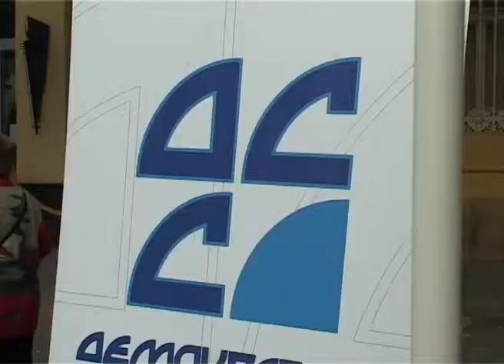DSS u akciji "Branimo Ustav"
Uličnom akcijom, članovi Demokratske stranke Srbije u Subotici obeležili su osmogodišnjicu usvajanja aktuelnog Ustava Srbije.

Ovim su želeli da kao stranka koja je u najvećoj meri učestvovala u njegovom stvaranju i dalje stoje iza ovog dokumenta, koji je donet na Mitrovdan 2006. godine. U DSS naglašavaju preabmulu Ustava koja govori da je Kosovo i Metohija sastavni deo Srbije.